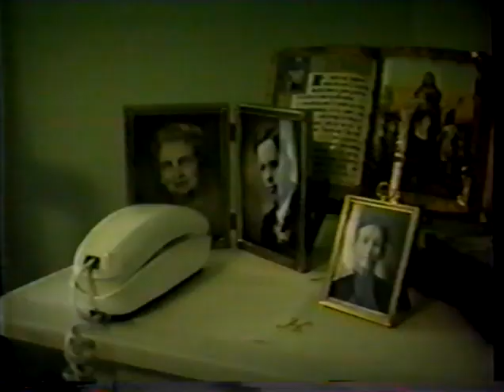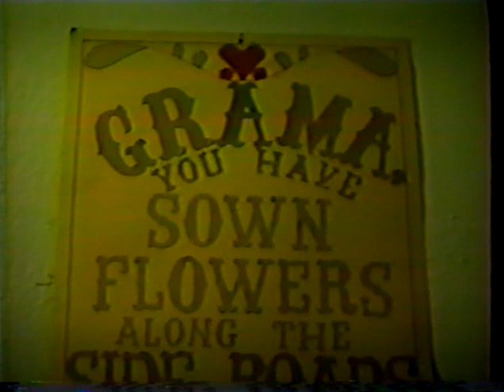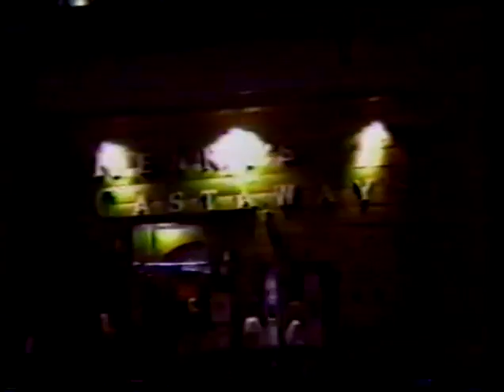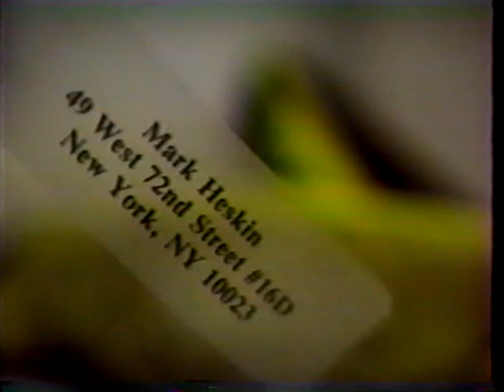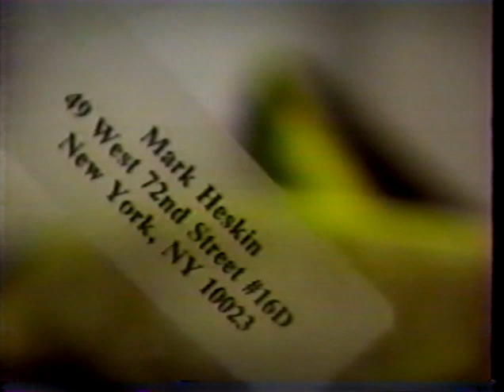My Craft Show - Grandma's House (1990s) New York Public Access TV Show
My Craft Show was a New York Public Access show that ran on Manhattan cable TV in the early 1990s. It was hosted and filmed by Mark Heskin, who guides you through the events in his life both in Manhattan and at his family's farm.